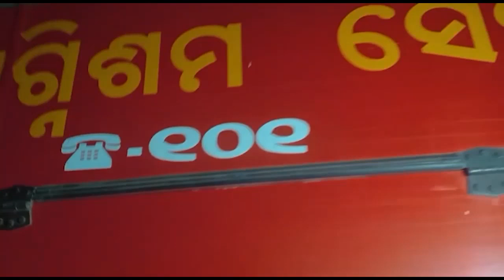କୋରାପୁଟ ଜୟପୁର ସୀମା ଦେଓ ଘାଟ ପାହାଡ଼ରେ ନିଆଁ ...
କୋରାପୁଟ ଜୟପୁର ସୀମା ଦେଓ ଘାଟ ପାହାଡ଼ରେ ନିଆଁ । ବୋଗେଇପଦର ଗ୍ରାମ ପଛକୁ ରହିଥିବା ପାହାଡ଼ରେ ଜୟପୁର ଡିଭିଜନର ପୁରାତନ ପ୍ଲାଲଣ୍ଟେନରେ ଚାକୁଣ୍ଡା, ସହ ବହୁ ମୂଲ୍ୟବାନ ଗଛରେ ନିଆଁ ଲାଗିଛି  ...